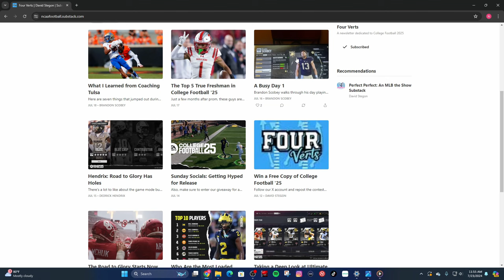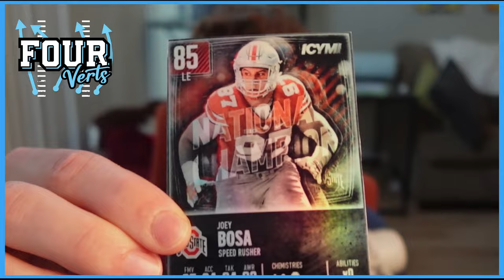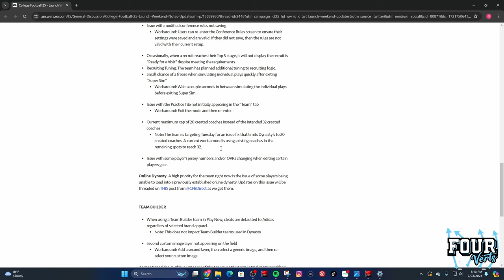Early Criticism for College Football 25 (Plus the Best Substack)